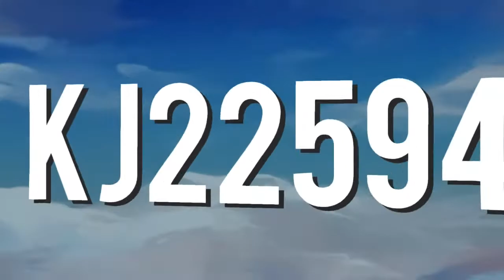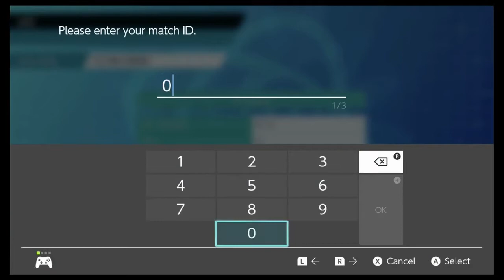Sand Matchup Round 2: UGL S2 Week 2 vs Zedphyr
Come check out if we can even out our record to 1-1 or if we'll start out 0-2!